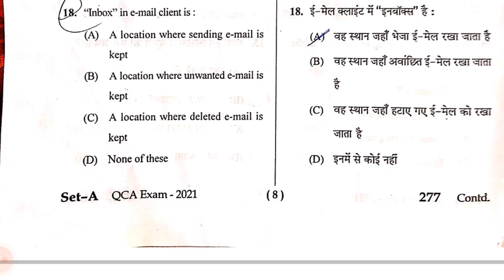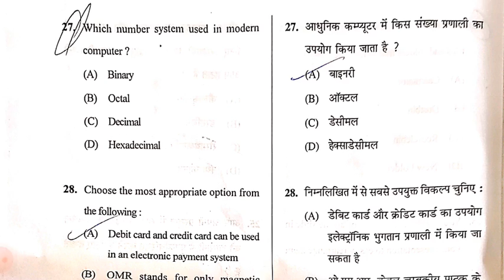QCA | vmou QCA exam pattern | vmou computer exam paper | vmou today exam कम्प्यूटर पेपर